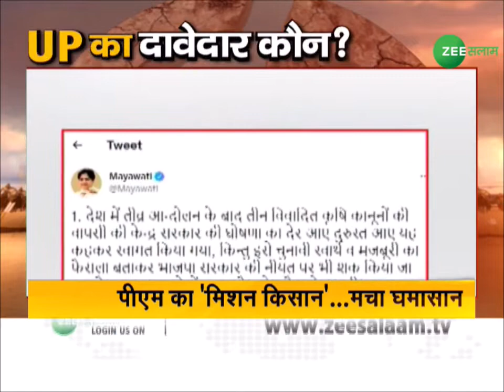Farm Laws Repealed | मान गए किसान भाई... फिर क्यों सियासी लड़ाई ? | PM Modi | Politics News | Urdu